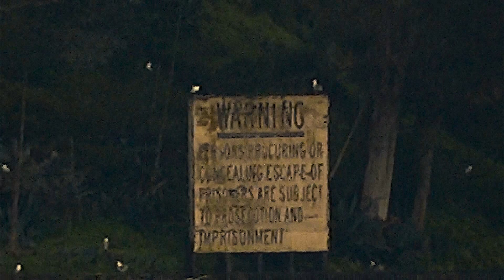Leoni marini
I leoni marini di San Francisco.